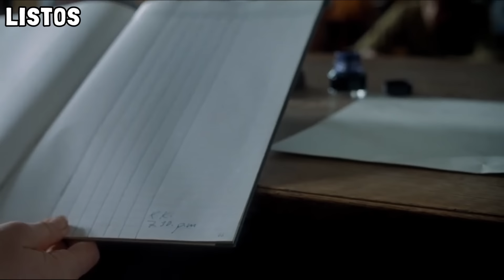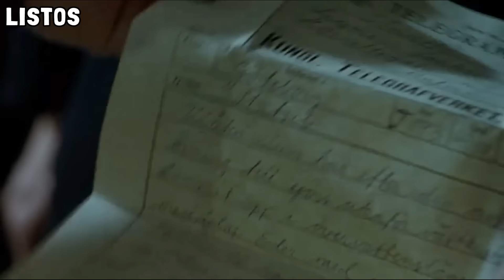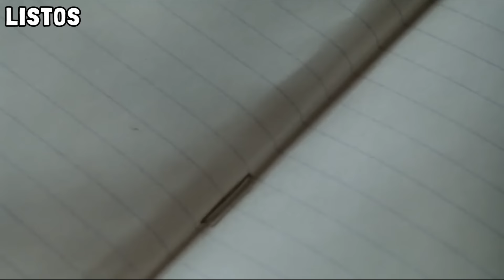MAESTRA SE ENAMORA DE SU ALUMNO DE 15 AÑOS E INICIAN UN ROMANCE PERO SUCEDE ESTO...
Si deseas apoyarme a seguir creciendo y hacer más resúmenes, conviértete en un miembro del canal y obtén todos los beneficios

All Things Fair (1995)

Si el título de la peli quieres saber, hasta el final debes ver.